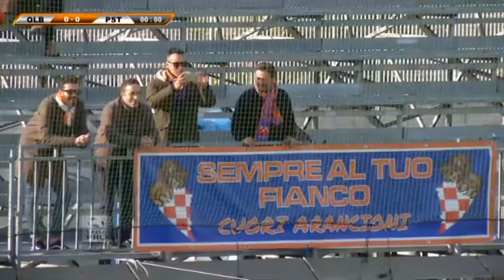CALCIO, LEGA PRO: AL MELANI ARRIVA LA RACING ROMA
Domenica gli arancioni tornano a giocare.
C'è la sfida interna contro la Racing Roma. Fischio di inizio ore 20.30.